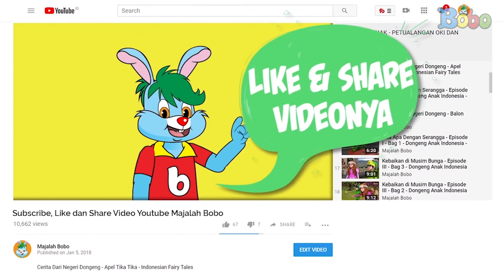Jawab Cepat Bersama Kak Puti Puar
Produser: David Togatorop
Editor : Sigit Purnomo
Videografer : Glent Bonefasio, Inggar Rivaldi
Video Editor: Glent Bonefasio, Bambang Tetuko, Inggar Rivaldi
Social Media Team : Sepdian Anindyajati